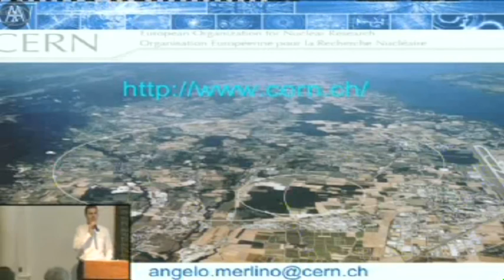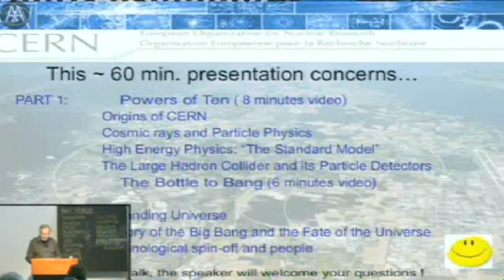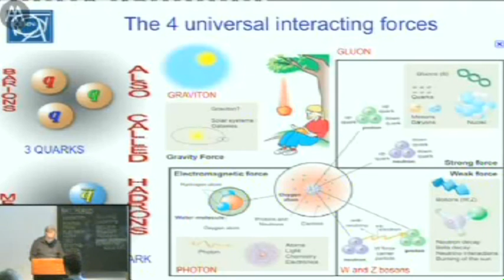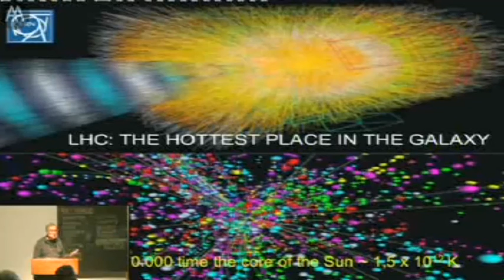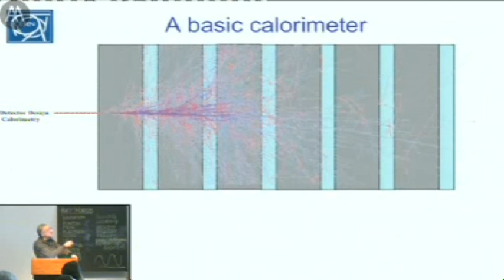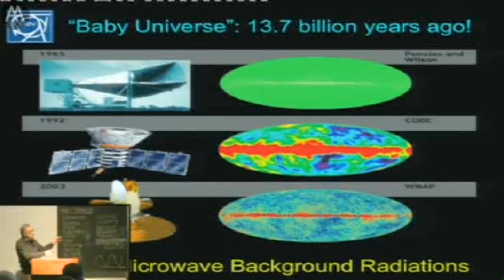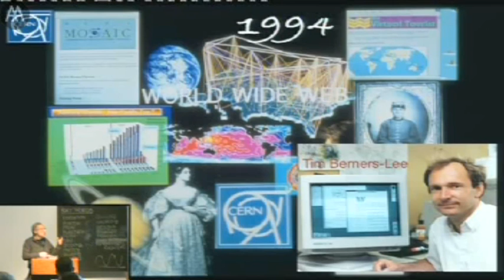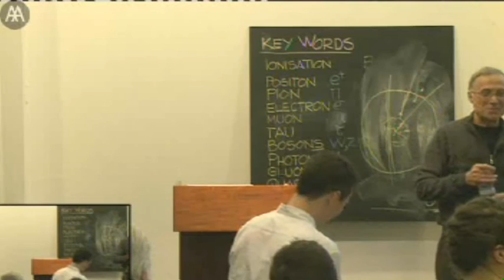Angelo Merlino - Large Hadron Collider: The Big Bang Factory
Public Occasion Agency

The Large Hadron Collider is a gigantic scientific instrument near Geneva, where it spans the border between Switzerland and France about 100 metres underground. It is a particles accelerator used by physicists to study the smallest known particles – the fundamental building blocks of all  things. It will revolutionise our understanding, from the minuscule world deep within atoms ... to the vastness of the Universe.

Two beams of subatomic particles called 'hadrons' – either protons or lead ions – will travel in opposite directions inside the circular accelerator at the speed of light, gaining energy with every lap. Physicists will use the LHC to recreate the conditions just after the Big Bang, by colliding the two beams head-on at very high energy. Teams of physicists from around the world will analyse the particles created in the collisions using special detectors in a number of experiments dedicated to the LHC.

Our understanding of the Universe is about to change …

Angelo Merlino was born in Messina, Sicily, in 1937 and grew up in Turin. It was while working in a mechanical workshop that he was introduced to the world of mechanics. He later found a job designing explosion proof equipment for chemical and petroleum plants, eventually also organising the explosion tests at the Politecnico di Torino.He arrived in CERN In 1964 when they had only just started the first Proto Synchrotron (PS) machine. His first job was to work with the Linear Accelerator (LINAC) group for a new project called 'Duoplasmatron', which produces ions (protons) from hydrogen before being accelerated. His main duties have been designing beam monitors, beam transfer equipment, electrical and hydraulic handling machines for installation of magnets, structure for experimental areas, etc. He also worked for the Super Proto Synchrotron (SPS), especially for the protons-antiprotons experiment, and later for the Large Electro Positon collider (LEP), in the original underground tunnel (27.6 km circumference) that later became the Large Hadrons Collider (LHC).

Angelo ended his career as project leader for two constructions called 'Rotating Shielding'.  A 420-ton structure made of thick steel and concrete, designed to provide radiation protection at both ends of the experiment called CMS (Compact Muon Solenoid) of the LHC. This work was carried out in collaboration with the Russian Institute of Theoretical Physics in Protvino (Moscow).